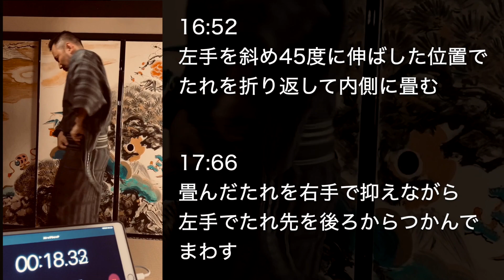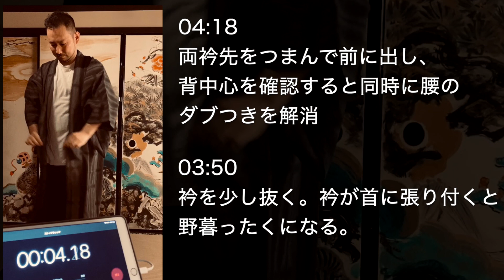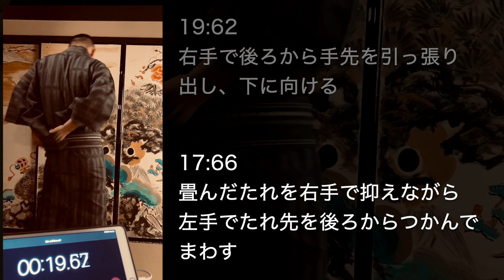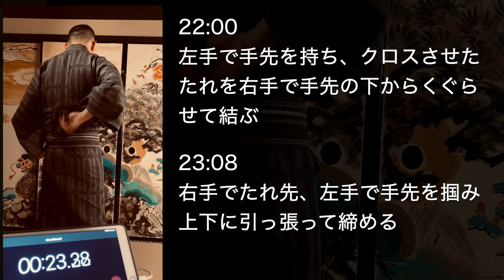【40秒で支度しな】27.3秒で浴衣を着付ける動画【スロー解説付き】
が提案された、浴衣着付け1分間チャレンジ に挑戦しました。
普段のルーティーンをスローで自己検証したところ、いろんな発見がありました。
動画の後半で、無意識に行っている動作を、テキストで解説しています。

浴衣：藤井絞さん
帯：独鈷柄博多帯（天神さん）
仕立て：藤工房さん